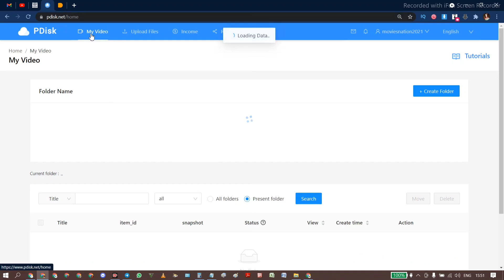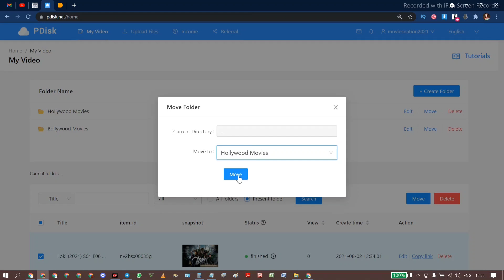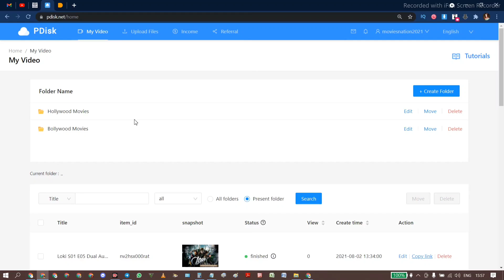Pdisk New Update I How to Create Folder in Pdisk I Now You Can Categories Your Pdisk Content